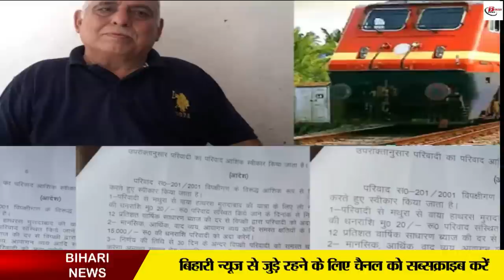20 रुपये के लिए लड़ी 22 साल तक लड़ाई, जो मिला उसे दान कर दिया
20 रुपये के लिए लड़ी 22 साल तक लड़ाई, जो मिला उसे दान कर दिया
When someone asks you what is the importance of 20 rupees in your life, you will say that we give so much money to someone as a tip. Everyone will have their own views on this issue, but because of this 20 rupees, Mathura-based lawyer Sahav fought a legal battle for a full 22 years and finally got justice. Talking to the media, Tungnath Chaturvedi said that it is not just a matter of 20 rupees but it is a victory of justice by defeating corruption. So let's open this whole incident like a card and understand the whole story by adding one link at a time.